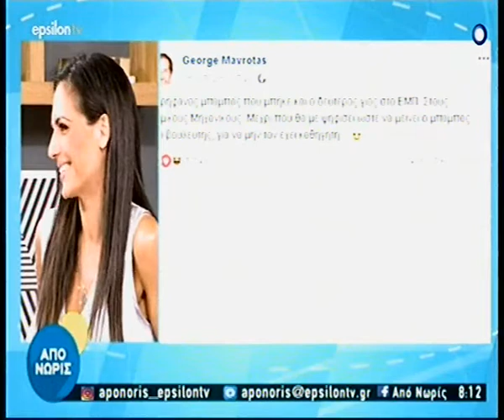20180831 EpsilonTV Απο νωρίς